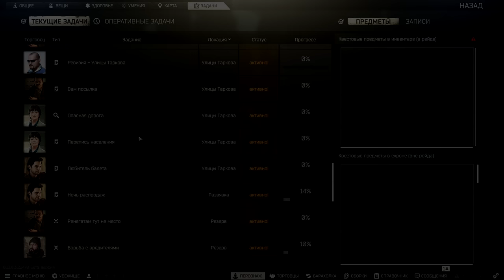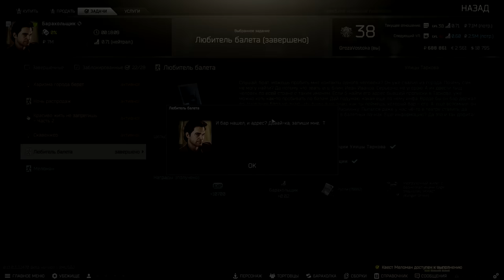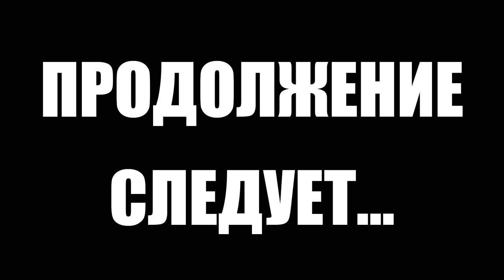Тарков прокачка с нуля. День 39 Путь со дна 5 Escape from Tarkov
5 сезон "Путь со дна" в Тарков. Как прокачать убежище, как выполнить квест, как прокачать торговцев в Escape from Tarkov. EFT патч 13
В этом выпуске выполнены следующие квесты в Тарков:
1. Опасная дорога (Терапевт)
2. Зеленый коридор (Прапор)
3. Вам посылка (Прапор)
4. Перепись населения (Терапевт)
5. Ревизия. Улицы Таркова (Миротворец)
6. Любитель балета (Барахольщик)
7. Оружейник. Часть 21 (Механик)